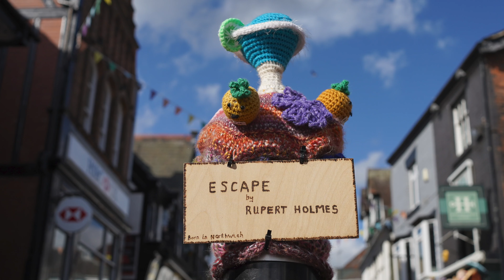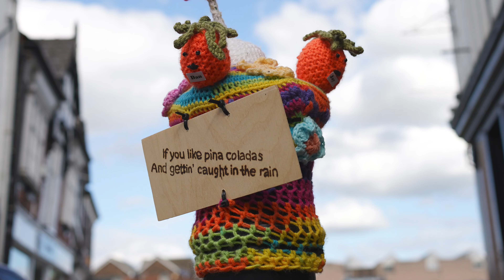Northwich Pina Colada Festival 2022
Congratulations to all the organisers, helpers, pina colada suppliers, performers and of course everyone that turned up to make the day such a special event for the town.